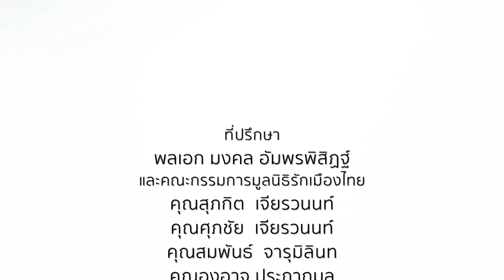อุตสาหกรรมป้องกันประเทศ กองทัพอากาศ AIRPOWER CYBER SPACE⎜รักเมืองไทย⎜24 ม.ค.65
รักเมืองไทย⎜อุตสาหกรรมป้องกันประเทศ กองทัพอากาศ AIRPOWER CYBER SPACE
O/A : 24 ม.ค.65

แขกรับเชิญ :
🔻พลอากาศโท ณรงค์  อินทชาติ
ผู้บัญชาการโรงเรียนนายเรืออากาศนวมินทกษัตริยาธิราช